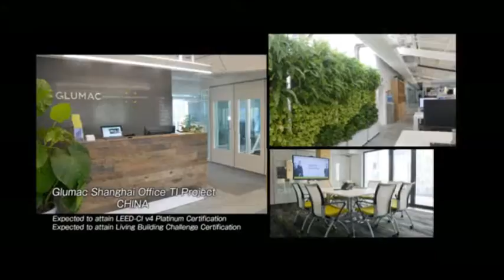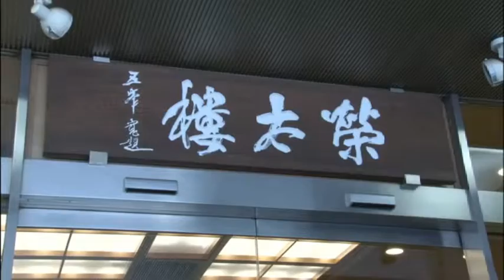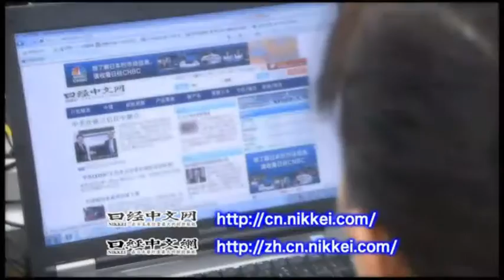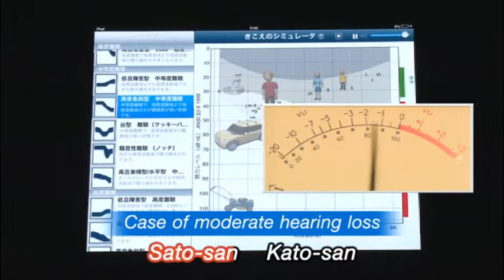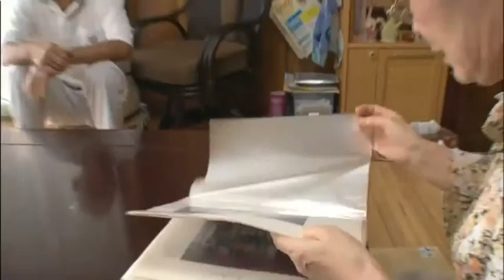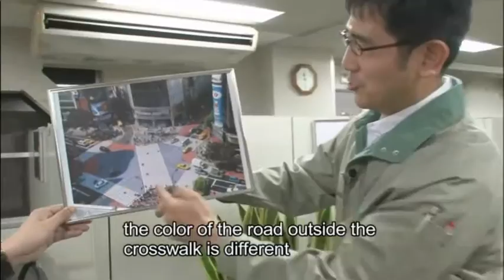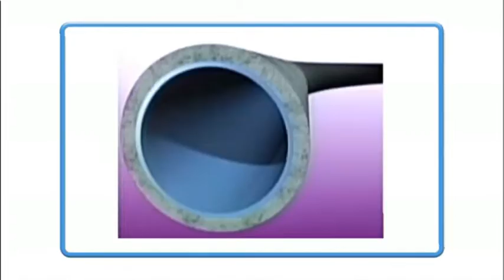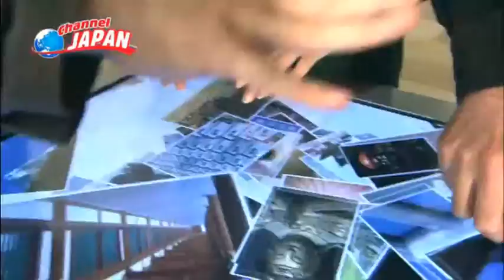Channel JAPAN #1 2015